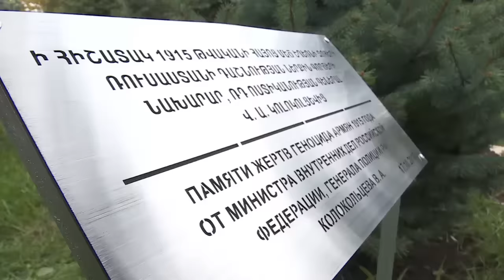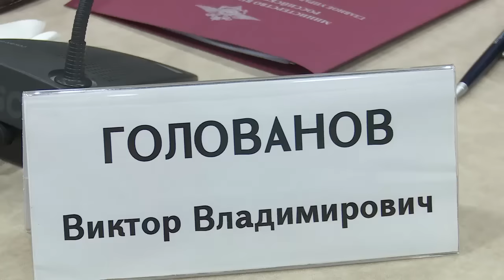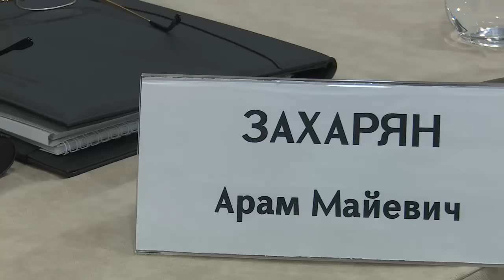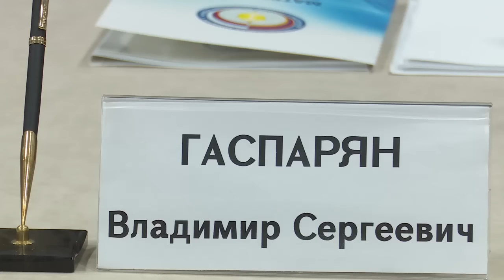Միավորված կոլեգիայի նիստ Երևանում